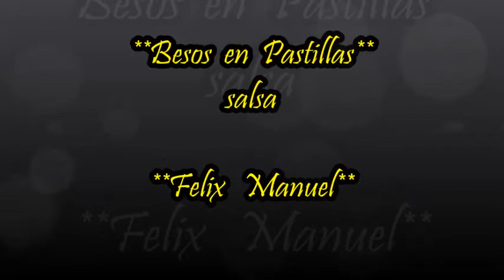Felix Manuel - Besos En Pastillas salsa version original limpia mejor sonido por EL COLADO DJ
Felix Manuel - Besos En Pastillas salsa version original mejor sonido salsa por Javier Mata EL COLADO DJ